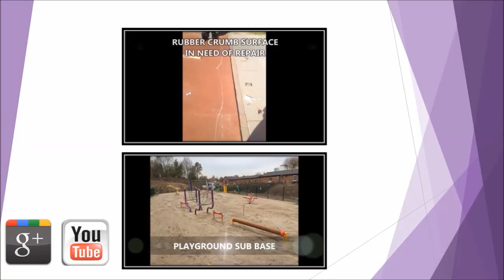Rubber Safety Flooring - Wet Pour Installment Tyne & Wear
Rubber Safety Flooring - Wet Pour Installment Tyne & Wear is presented in this video. We are able to carry out the construction of safety floors for example wet pour, rubber mulch as well as turf mats for play-areas. It's important for children’s playground surfaces to meet standard safety specifications; our safety surface types take into account these kind of specifications such as Critical Fall Height condition. The types of surfaces are porous which is certainly safer for the kids, since the play area surface isn't going to become dangerous as standard water is able to move through the flooring easily. Numerous recreational areas have wet pour floors put in, it's created from two layers with an absorbing impact base and also commonly as well as a decorative top course.

If you are interested in finding out more about playground safety make sure you have a look at this page. Here you can find out about playground inspections.

All of our experienced team could also carry out tests and upkeep of your rubber safety flooring, as well as the wet pour installment. We recommend highly putting into effect a routine maintenance diary for any safe surfacing to help reduce the demand for any sort of mending. The costs of servicing, routine service along with repair works will be different according to the condition that the surfacing is in. Debris, weeds along with contaminants may result in contamination of the EPDM rubber floor; it is therefore urged you ought to get rid of it promptly so the drainage structure will not likely come to be blocked. Utilizing a light jet clean plus clearing the surfacing frequently ought to be a sufficient amount in order to prevent the flooring from getting contaminated. For more information regarding wetpour flooring, have a look at this

What this video is about:
Play area flooring
Outdoor playgrounds
School play facility
wet pour install
safety surfaces
bs en 1177 approved flooring
soft surfacing
EPDM rubber
rubberised flooring
wetpour rubber

It is hugely valued that you've utilized time to check out this video clip we've made. Any queries which you may have are going to be responded to as soon as possible by qualified professionals. We'd love to hear any feed-back that you may have, in order to better our upcoming video clips. If you can like the video clip and then share the clip across your social media sites, we'd be very happy.

If you are interested in watching more videos like this, we recommend having a look at this playlist Here you can see play area surfacing installments in a number of different areas.